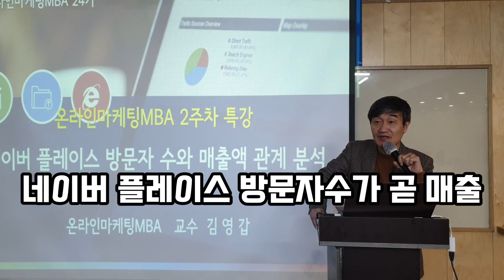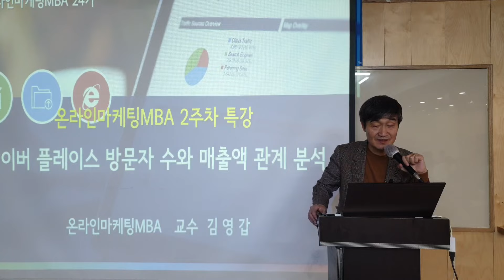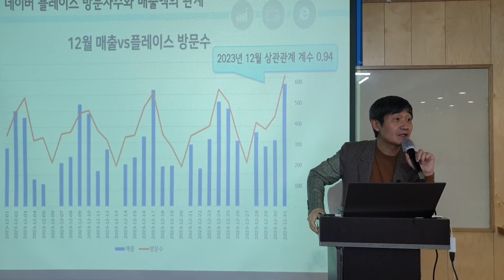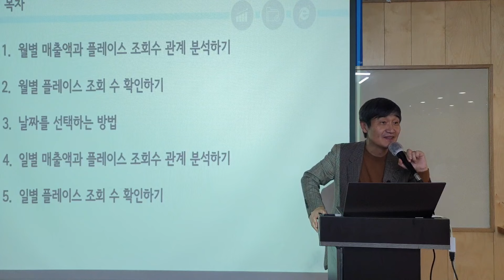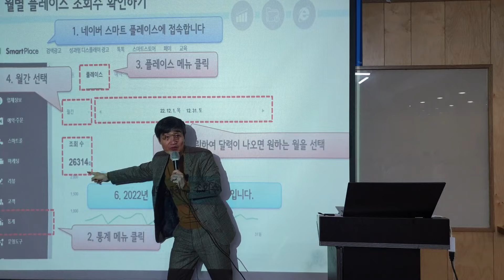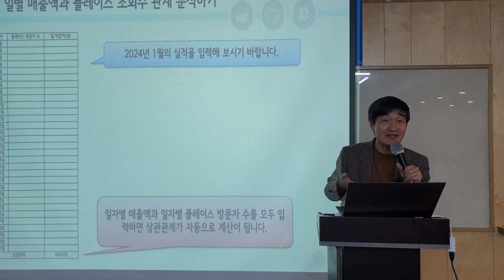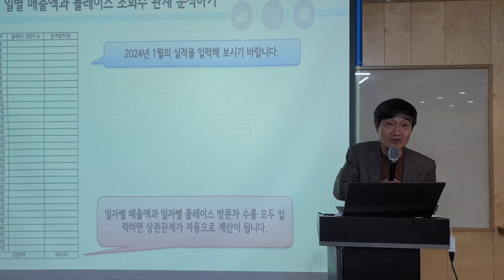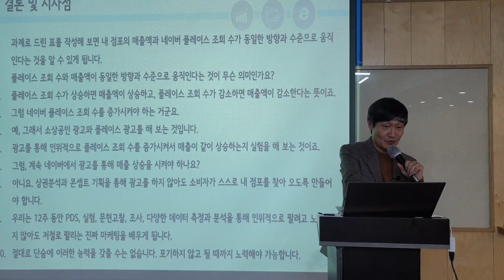[네이버 플레이스 상위노출보다 중요한 방문자수와 매출액의 관계] 소상공인 온라인마케팅 제대로 알고 실행하기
안녕하세요.

온라인마케팅MBA 김영갑 교수입니다.

오늘은 온라인마케팅MBA 24기 2주차 수업 특강 시간에 알려드렸던 내 점포와 네이버 플레이스 방문자수의 관계를 직접 분석하고 온라인마케팅의 중요성을 인식하는데 도움이 되는 영상을 공유하여 드립니다.

네이버 플레이스 상위노출보다 더 중요한 내용이므로 처음부터 끝까지 시청하시기 바랍니다.

온라인마케팅MBA 25기, 5월 1일 개강 안내